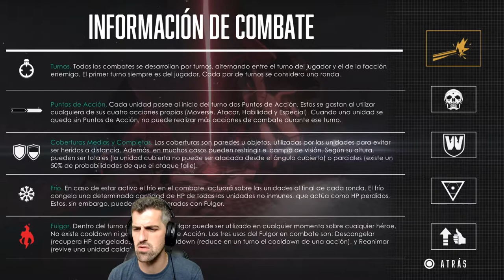Nivel 4: Afueras de Tebas - #4 - 1971: Project Helios